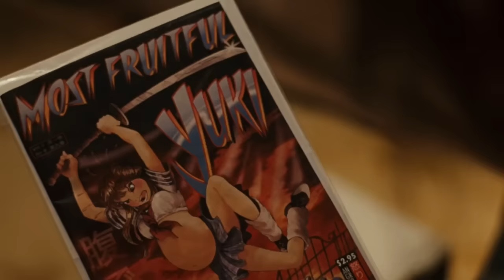I Watched Juno Cause I'm Sad and I Realized Things